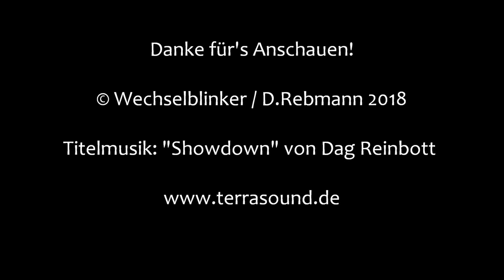Bahnübergang Lautzkirchen "Brunnenstraße"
Lautzkirchen gehört zu Blieskastel im saarländischen Saarpfalz-Kreis. Während Blieskastel selbst schon vor vielen Jahren seinen Bahnanschluss nach der Stilllegung der Bliestalbahn eingebüßt hat, verfügt Lautzkirchen über einen Haltepunkt an der Bahnstrecke Pirmasens Nord - Rohrbach. Die erwähnte Bliestalbahn zweigte einst kurz vor dem Ort Richtung Süden ab, wobei man die Trasse in einen Radweg verwandelt hat, der Teil des Glan-Blies-Radwegs ist.

Nur etwa 200 Meter vom Bahnübergang an der Bliesgaustraße und einige hundert Meter vom bereits vorgestellten Bahnübergang Am Papierweiher entfernt liegt die Brunnenstraße, eine Sackgasse. An deren Ende findet man einen Fußweg, der über die Gleise zu einigen Schrebergärten führt.

Der dazugehörige BÜ ist eine eigenwillige Anlage, die von einer Seite nur über eine steile Asphaltrampe erreichbar ist, die für Radfahrer oder gar Rollstuhlfahrer denkbar ungeeignet ist. Schranken findet man hier keine, dafür aber Ampeln von Scheidt & Bachmann, die von einem lauten Gong ergänzt werden.

Irgendwie wirkt die Anlage übertrieben groß für einen derartig schmalen Fußweg. Interessant ist außerdem, dass man die Technik trotz des modern wirkenden BÜ in einem alten achteckigen Schalthaus findet.